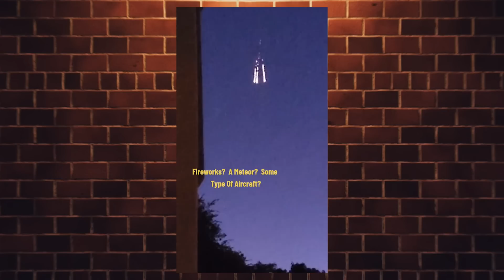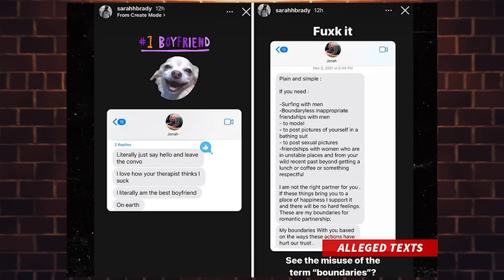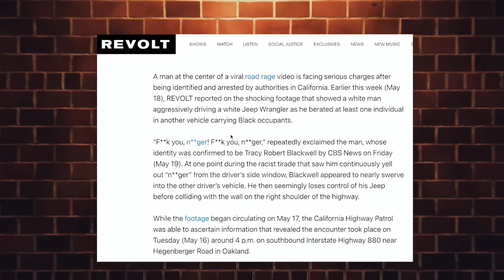Loose in a Casino w/ Justin Martindale (EP145) The Josh Potter Show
Justin Martindale (@justinmartindale) checks into the Roach Motel to talk Brittany and tries to find the bonus hole while Josh smells some things on a slap happy episode of The Josh Potter Show.

PLUS!

Distractions in the Sky

Superbad Texts

Shooting His Dialysis Shot

Home Depot / Lowes Run Down

Family Affair

5-Star Slur

Ivan + Hayley

This week's music is "“Purple Tights” by Griff Parker

See Josh Live!

Sept 29 - Oct 1 Skankfest, Las Vegas, NV

October 20 & 21, SoulJoel’s, Pottstown, PA

December 1, 2, & 3, La Jolla Comedy Store, La Jolla, CA

December 22 & 23, Side Splitters Comedy Club, Tampa, LA

See more Justin!

Listen or watch Just Sayin' with Justin Martindale on Youtube or wherever you get your podcasts.
July 19, Cobb’s Comedy Club San Francisco, CA

July 25, Newspeak (Just for Laughs Festival), Montreal, QC

Twitch Streams are back!